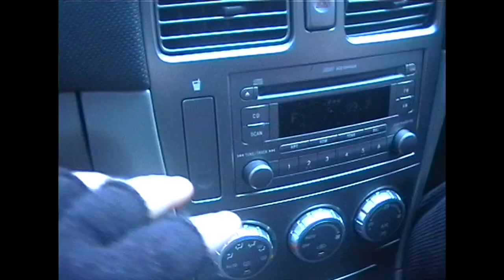recording (happenings)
small clips of recording trip taken early dis year